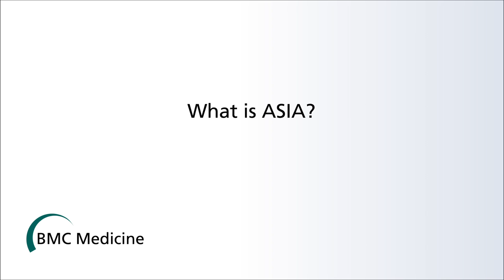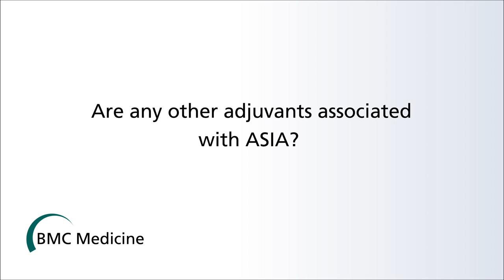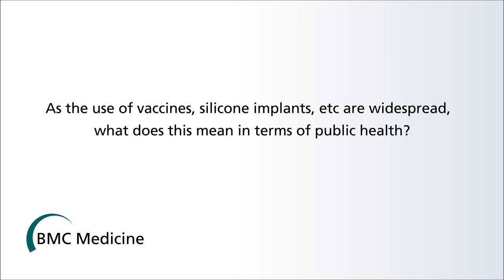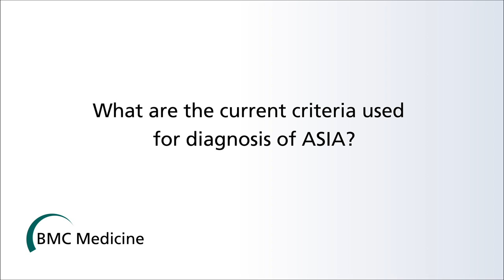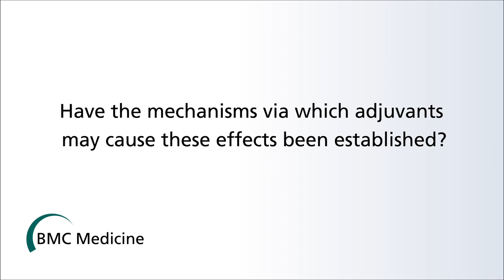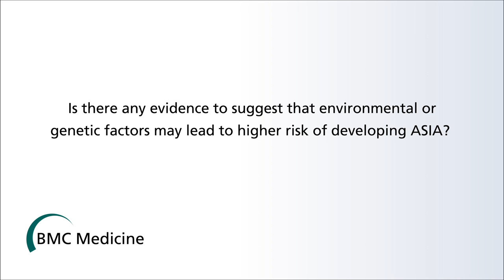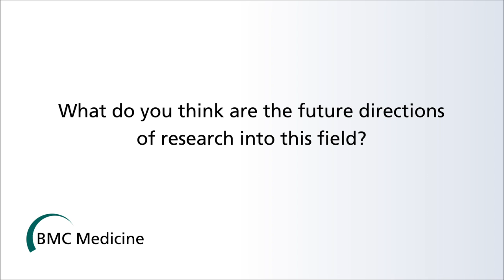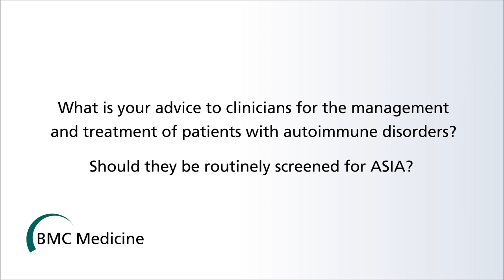Video Q&A: Professor Yehuda Shoenfeld talks about ASIA ('autoimmune syndrome induced by adjuvants')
In this Q&A, we talk to Professor Yehuda Shoenfeld about Autoimmune Syndrome Induced by Adjuvants (ASIA) and discuss his recommendations regarding further research in the field.